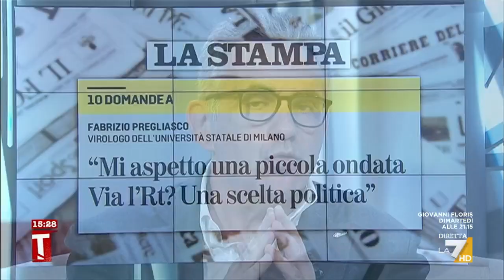Indice RT, Pregliasco: "Aumenteranno i casi ma non saranno gravi"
Il prof. Fabrizio Pregliasco sulla decisione di non considerare l'indice RT nell'identificazione dei colori delle regioni: "Aumenteranno i casi ma non saranno gravi"